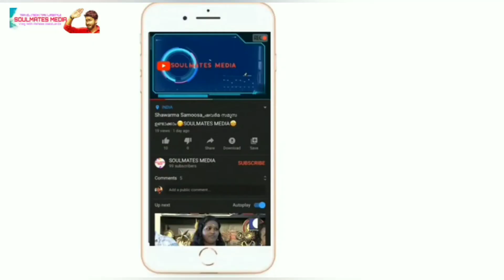ഗുലാബ് ജാം | GULAAB JAM | എളുപ്പത്തിൽ ഉണ്ടാക്കാം | SOULMATES MEDIA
SOULMATES MEDIA
Vlog With Rahees DaZzLerZz